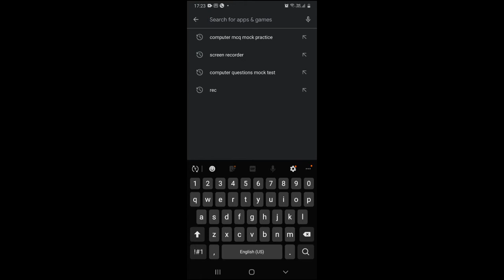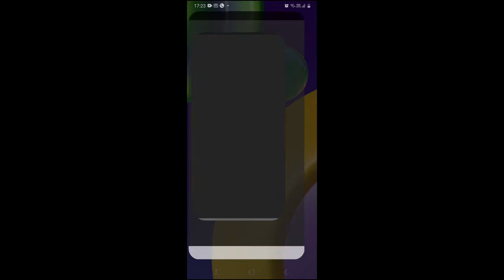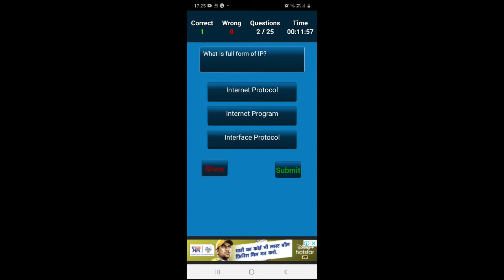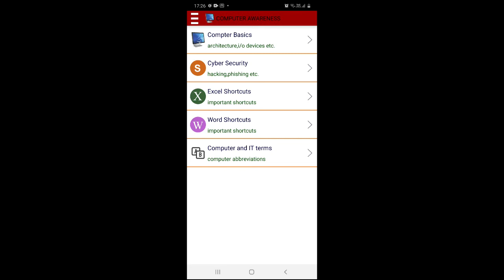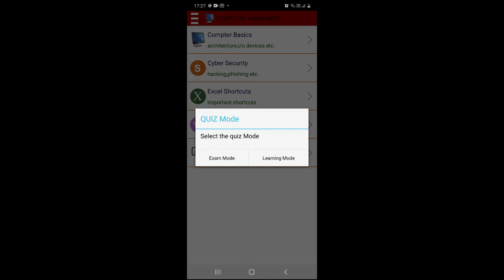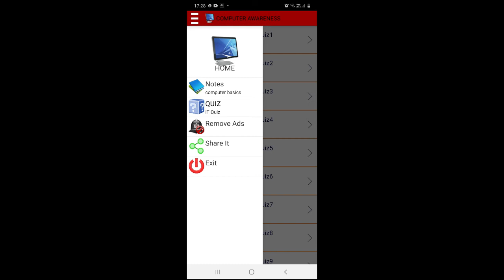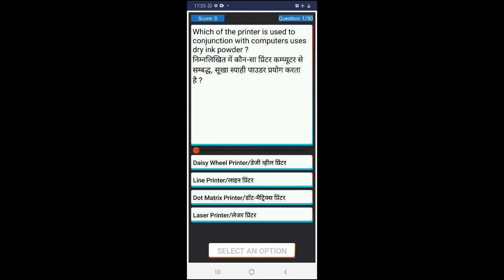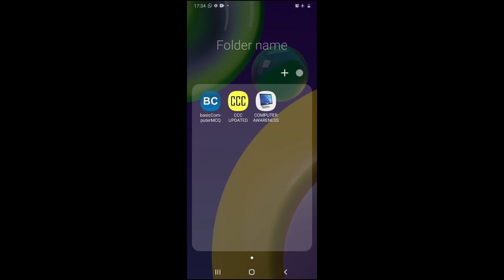Computer MCQ Practice by Mobile APPS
this app is useful for MCQ Computer Practice APPS
some links of given apps in video
1. Basic Computer
2. Computer awareness
3. CCC

This video is about Computers related basic theory and its questions with solutions will comes in all  completions exams lilke ssc, delhipolice etc..

Collar Mic

our institute is established since 2007 we educate students for better job and good computer knowledge